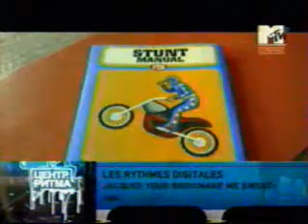Les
Les .MTV  Русское МТV. Центр ритма.